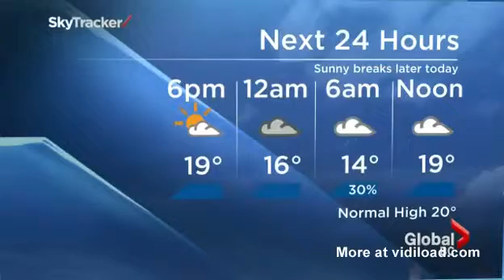Spider Scares Weather Woman